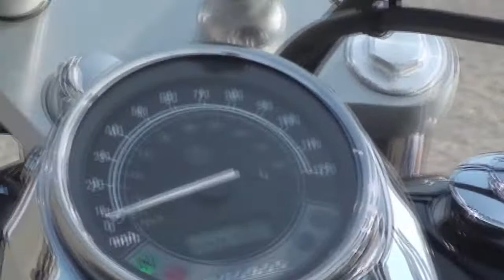2007 Honda Shadow Spirit - Item 27641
Bid on this and other great items @RepoZoom.com